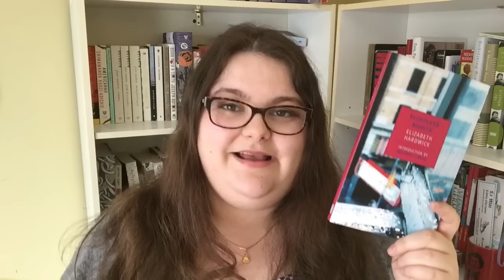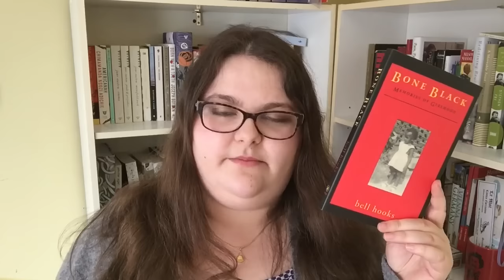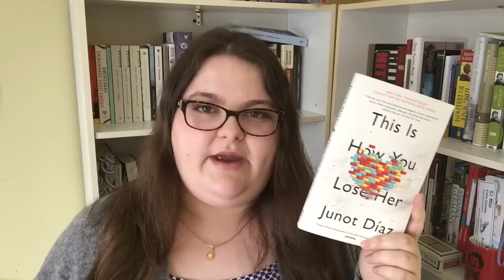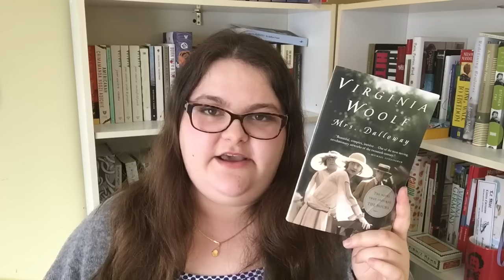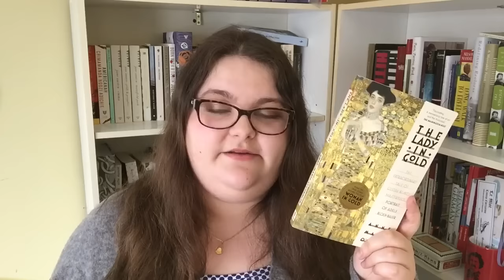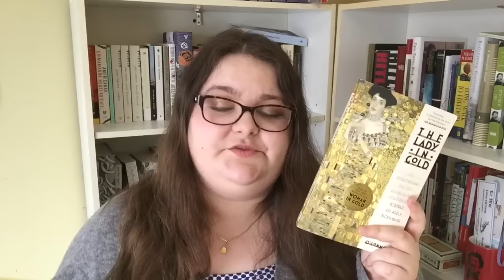Top 5 Books of 2015!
This video might be a little late but I'm very excited to share my top five books that I read in 2015! None of these books were actually published in 2015, however.